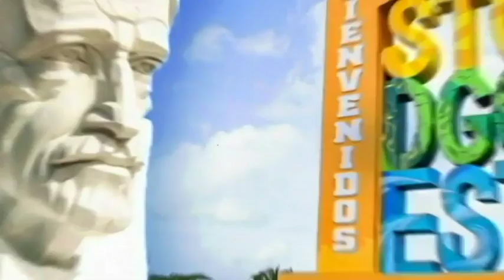Ciudad de Allentown, Pensilvania, acoge hermanamiento con Ayuntamiento de Santo Domingo Este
La ciudad de Allentown, Pensilvania, acogió hermanarse con el municipio dominicano de Santo Domingo Este, para lo cual se han sostenido encuentros entre las autoridades de ambas ciudades con miras al apoyo mutuo en áreas como la cultura y la educación.